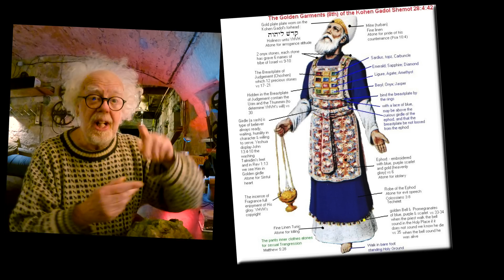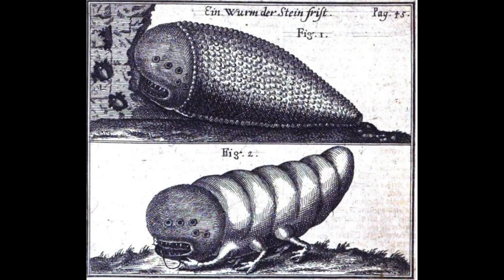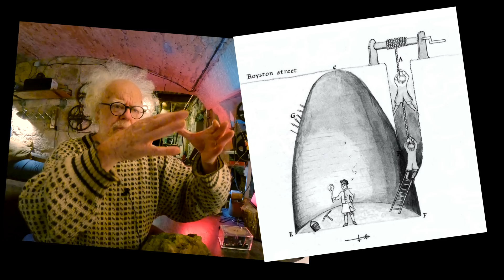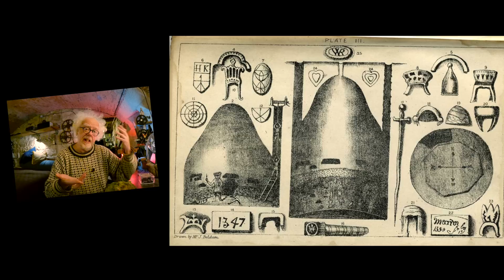Rock Eating Bug - Prof Simon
A Rock Eating Bug built King Solomons temple by cutting the hard stones with a laser beam or it's own teeth.  Prof Simon investigates this story and finds some NEW evidence in a British cave.

Prof Simon.